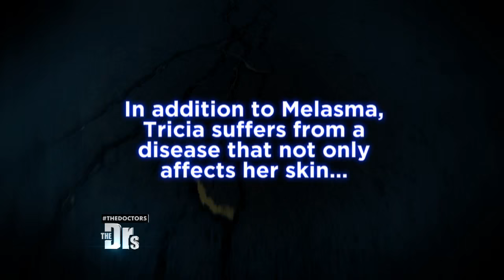The Doctors Show: Featuring the new Pro Yellow Laser Treatment for Melasma, Brown Spots & Veins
In this episode of The Doctors, Trisha, a PR agent from Las Vegas, is treated for sun damage & melasma by Board Certified Plastic Surgeon, Dr. Gregory Mueller, utilizing the new ProYellow laser treatment.

The QuadroStar Pro Yellow laser from Asclepion is the latest solution for skin rejuvenation, that utilizes a pure yellow laser to treat sun damage, melasma, rosacea, wrinkles & more.